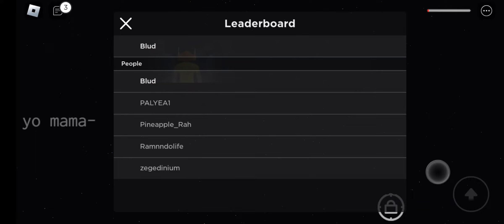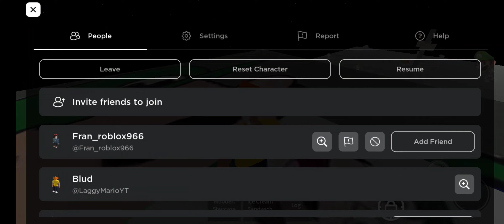"an absolute war zone out there"